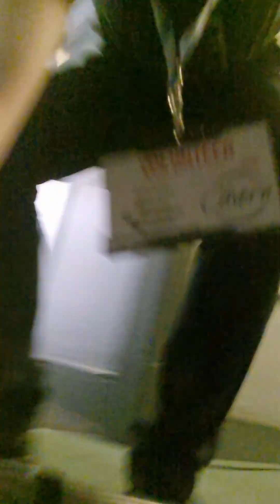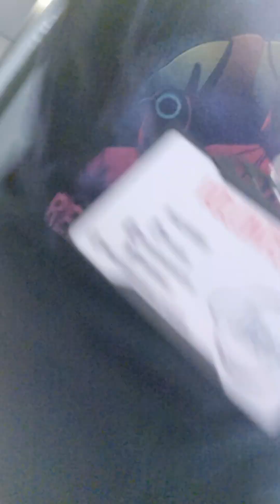Henry 200 - Deep Clean: The Killing Point of The Choreography = IT DOESN'T WORK LOOK!!!!!!!!!!!!!!!!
Hello everybody and welcome to my X Files Today I am doing a thorough, deep clean of the upstairs hallway with the Henry 200.

Everything was going well but the killing point of the choreography, its easy: IT DOESN'T WORK LOOK! 😂😂

At the beginning, when you read it, it's choreography, NOT chronography, I accidentally put in the wrong word and when I say the latter, I meant the former